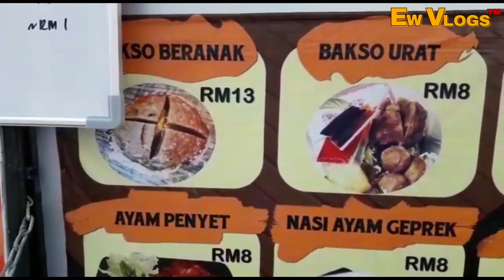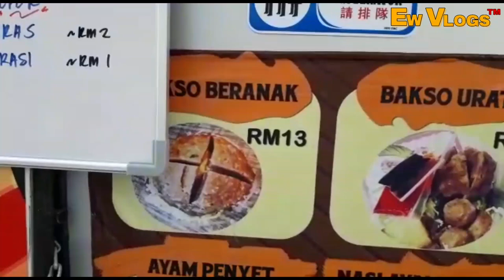gempak Jalan sehat anak-anak malaysia at eco spring johor terbaik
lokasi :
EcoWorld Gallery

1, Jalan Ekoflora, Taman Ekoflora, 81100 Johor Bahru, Johor